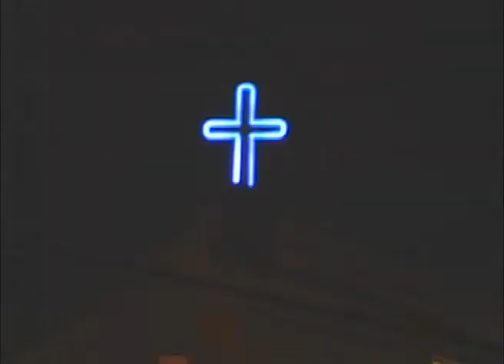Trailler_Kelly & Robson IPROTV- Entretenimento